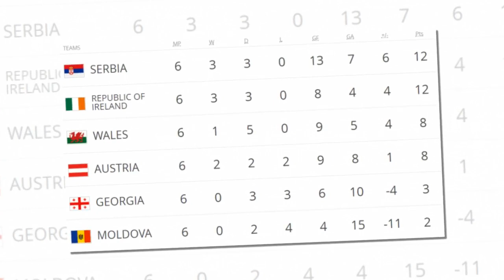Qualificazioni Russia 2018 - Gruppo D, ancora due padroni: si elimina un'outsider?.HD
Serbia ed Irlanda giocano con un calendario favorevole e possono rafforzare la leadership, mentre Galles-Austria sa di dentro-o-fuori per entrambe.